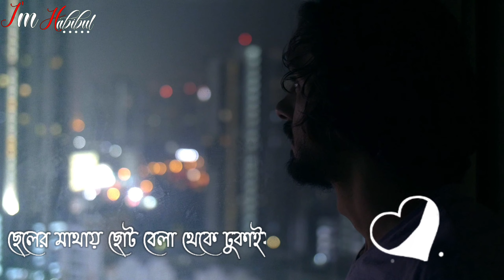Mizanur Rahman WhatsApp status | Short Status | Sad Status | Bangla Status | I'M HABIBUL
⚠️Warning
Don't copy videos and upload them your's Channel you can get Copying Strike if it catches our eyes!